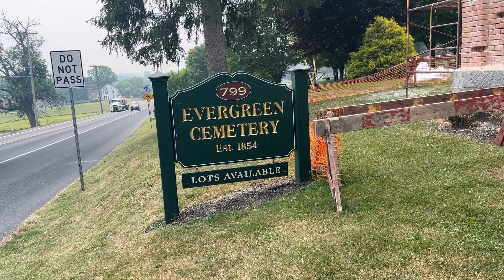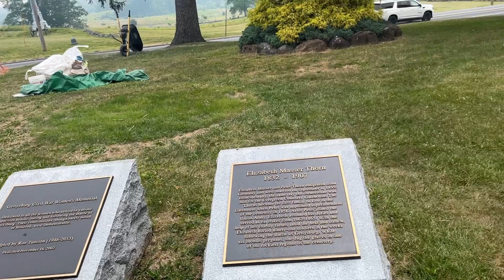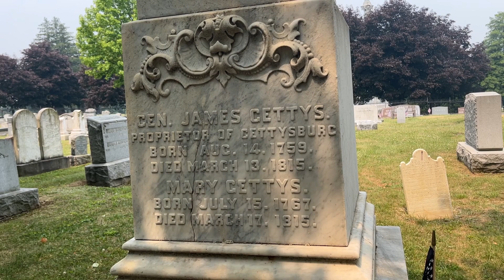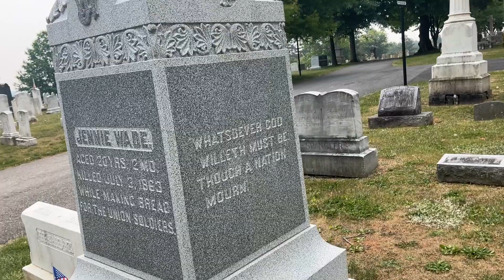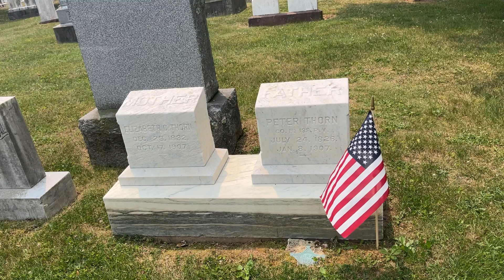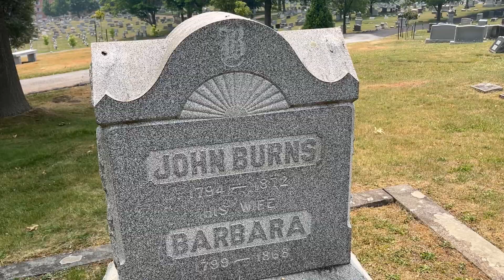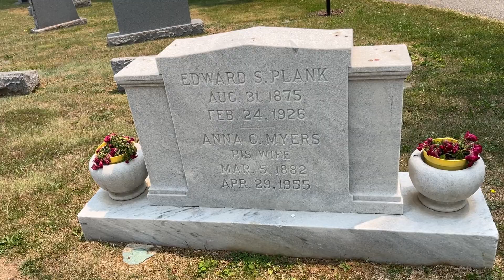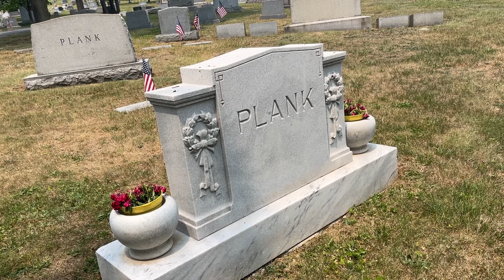Evergreen Cemetery. Gettysburg,PA. Notable graves.